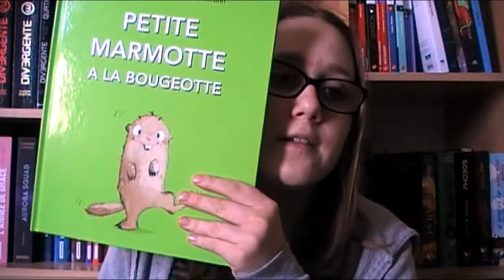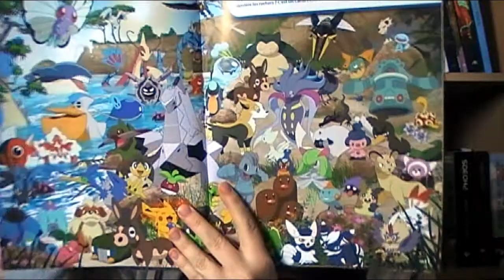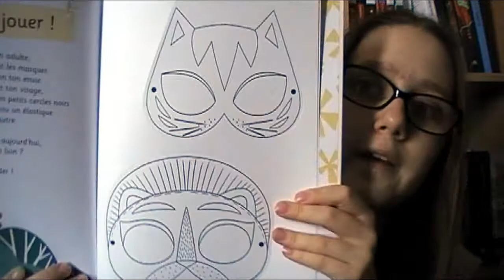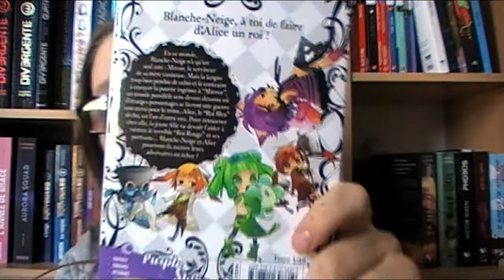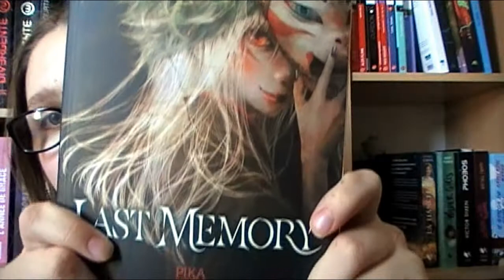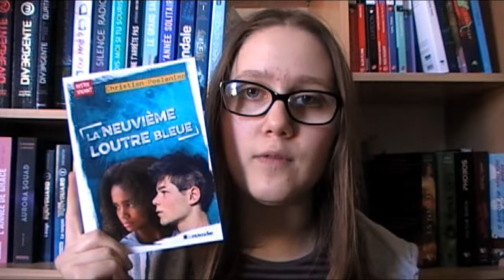Notre boite aux lettres (96)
Bonjour,
Comment allez-vous ?
Voici nos réceptions et achats de la semaine  ! Et vous qu'avez vous reçus et ou achetés ?

Merci du fond du cœur et passez de bons moments livresques !